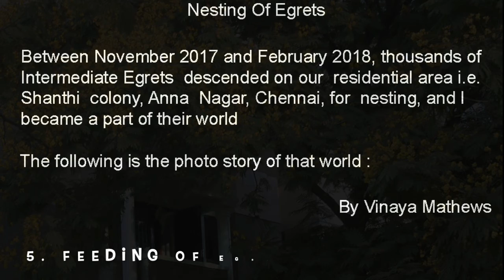Nesting Of Egrets 5/6 - Feeding Of Egrets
Between November 2017 and February 2018, thousands of Intermediate Egrets descended on our residential area i.e. Shanthi Colony, Anna Nagar, Chennai, India, for nesting. That was a visual treat and a blessing from heaven which I tried to capture with my camera.